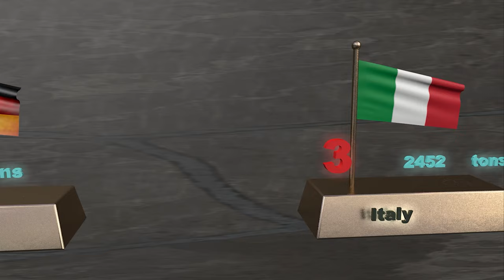Countries by gold reserves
Comparison of the richest countries for gold